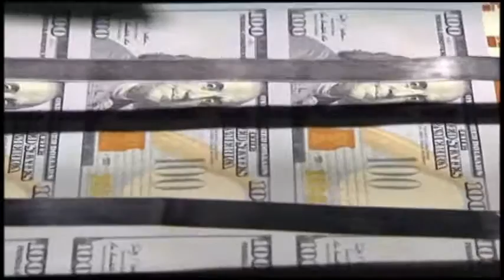N24/7 Informa: Amplio respaldo al desarrollo de Cannabis medicinal en la Isla